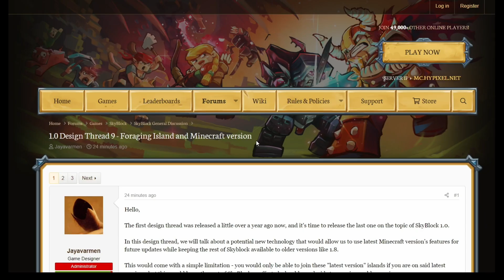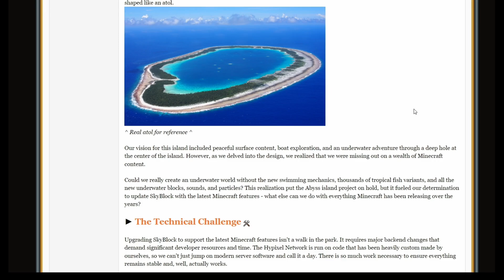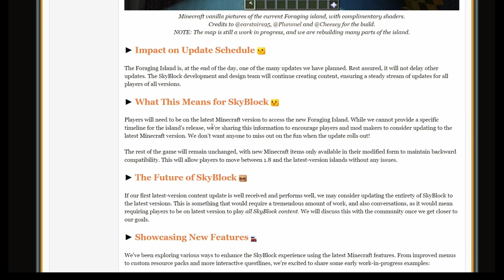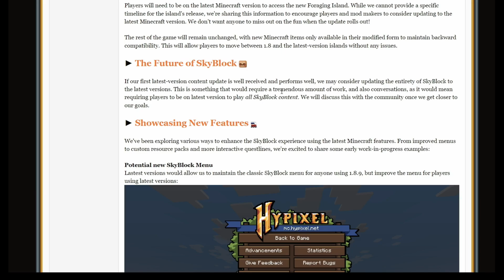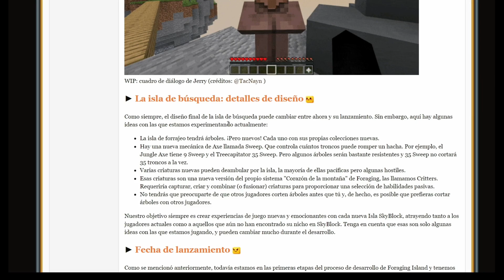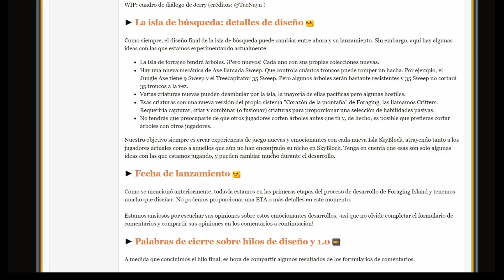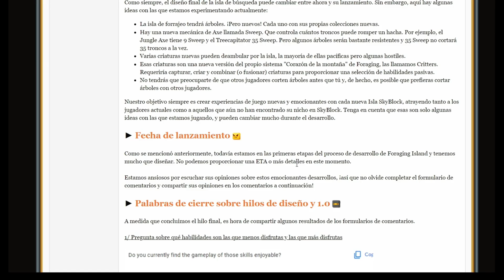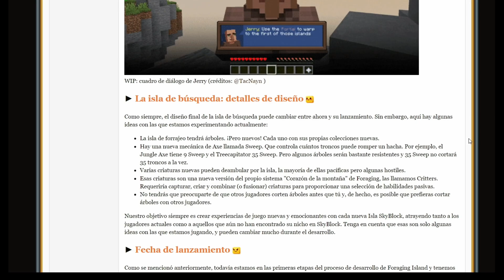RIFT Y EL FUTURO DE HYPIXEL FORAGING UPDATE HYPIXEL SKYBLOCK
Nuevo video mostrando toda la información mas reciente sobre foraging y el rift update

AdvancedGrinder
willy RHC
jeff liam
HateIsBetrayal
luis zavala
Ketchup
Necrofear
bySak YT
SirZ
Kobiita
Benjamin tarcaya
Nestor Gael
Brandon
ExGame Kill
Dani9x
ThiagoFW
MANU
Willy RHC
The Gamer Pro
TrixL
Junios Cedillo
SirvientaDeVal
Demeric Lozano
Victor Gil
kevin honorio
Darknessito
marcel                                                                                                                                                                                                                                   mixties
mrlocura_
valentin ojeda
Oscar Ramos
jesus betanzos
neverponni
yt_mostro
MadeInPozole
SrBlood
Elmogui

Muchas gracias por su apoyo Bros , disfruten de los beneficios  ❤
Para poner emojis solo tiene que poner esta inicial  :gabo  y se despliegan los emojis disponibles , si están en discord y no tienen el rango manden Dm o creen ticket para podérselos asignar